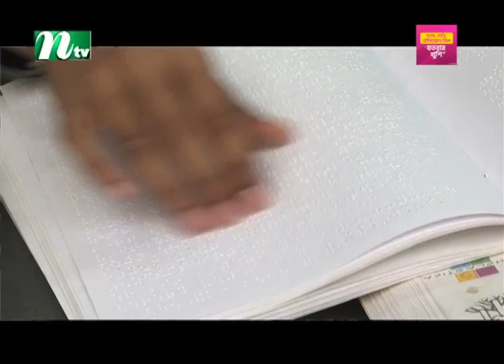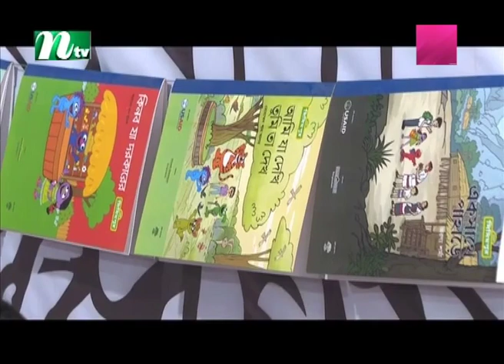দৃষ্টি সংগ্রামীদের জন্য বিশেষ আয়োজন করল স্পর্শ ফাউন্ডেশন | Book Fair 2024 | NTV News